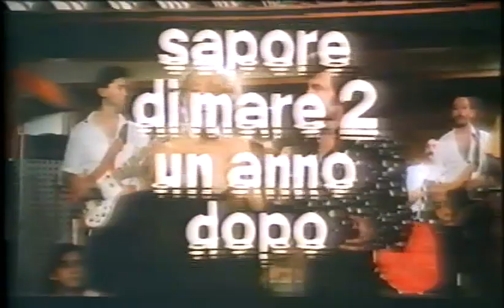Sapore Di Mare 2 - TRAILER - Bruno Cortini